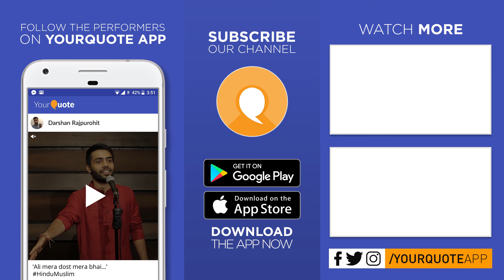'Pankh Leke Ud chala Tha' by Vaibhav Sharma | Hindi Poetry | YQ - Slam Namaste (Open Mic 2)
Venue : Yourquote Studio Pvt Ltd, Indranagar, Bengaluru